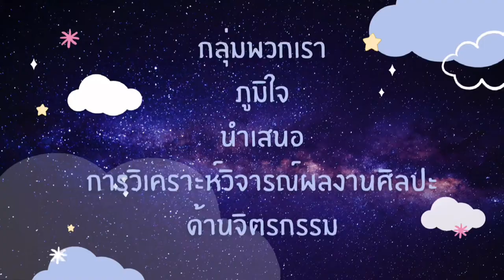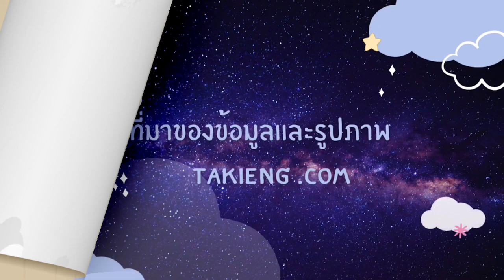การวิเคราะห์วิจารณ์ผลงานศิลปะ ภาพ Birth of Venus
ชิ้นงานวิเคราะห์วิจารณ์ผลงานศิลปะจัดทำโดยนักเรียนชั้นมัธยมศึกษาตอนปลายปีที่6/1 โรงเรียนทุ่งสง